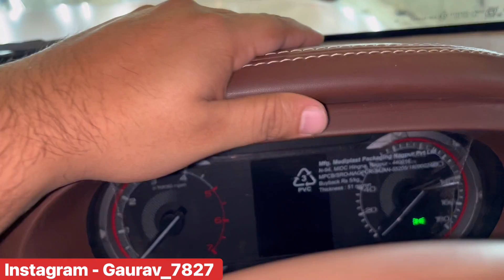All New Mahindra Thar 2021: WHITE SATIN WRAP 🤠 | New Thar Modified 2021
Hey,
All New Mahindra Thar 2021: WHITE SATIN WRAP 🤠 | New Thar Modified 2021 | New Mahindra Thar 2021 | Mahindra Thar 2020 | New Mahindra Thar 2021 | Thar Modification 2021 | New Thar 2021 Modifed | Mahindra Thar 2021 | Thar 2021 New Model

The shop is situated in Ashok Vihar, New Delhi.

Car Heaven
Address: C3/12, Ashok Vihar-II, Delhi, 110025

thar modification, modified new mahindra thar 2021 interior decoration, bucket seat covers, hid, arm rest, android system, component speakers.